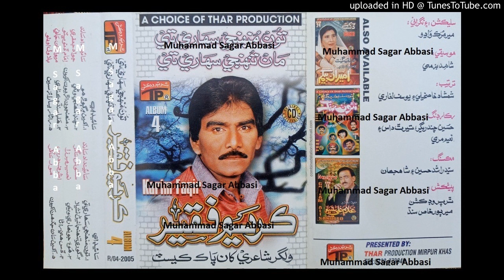Akhyun San Jadahin Milan Thyoon Akhyoon KARIM FAQEER TP Album 4 Lyrics Mor Sagar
abida parveen
sufiscore
sufiscore songs
sufiscore
sufi song
sufi sufi song
sufi kalam
qawwali song
new qawwali song
qawwali
mumtaz molai
mumtaz molai
sanam marvi
duet song
sindhi new songs
sufi songs
sanam marvi
faiza ali
ktn tv
sindh tv
Sufi songs